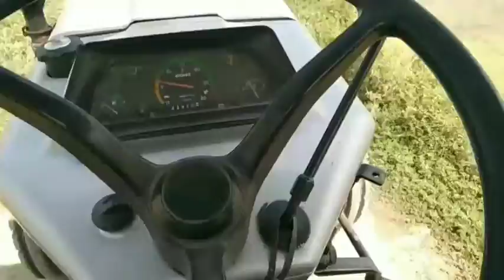mynewb vlogs.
my new gav ki video.